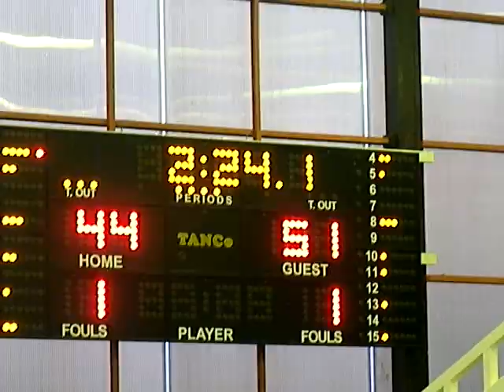Παίδων : Ηρόδοτος - Κύδων 47-57 (21-3-09) το τέλος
Πρωτάθλημα Παίδων Κρήτης - τελική φάση - τελευταία αγωνιστική : Ηρόδοτος - Κύδων 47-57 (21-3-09) το τέλος και ο τίτλος του Πρωταθλητή στον Κύδων - δηλώσεις Δημήτρη Ιωαννίδη και Σταύρου Δρικάκη